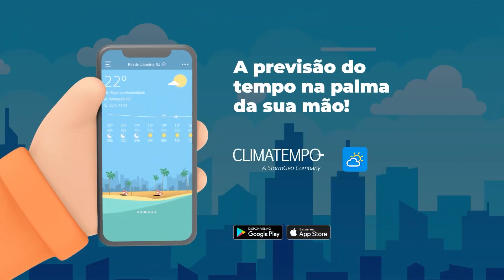Previsão do Tempo para região Nordeste do Brasil - 10/10/2023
Confira a previsão do tempo para esta terça-feira, 10 de outubro de 2023 para região Nordeste do Brasil.

Fonte: @Climatempo